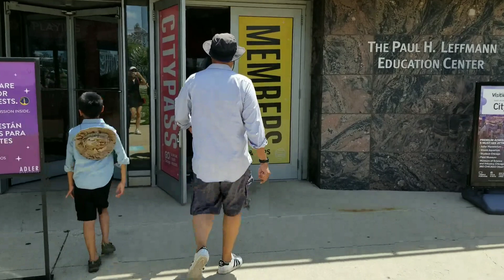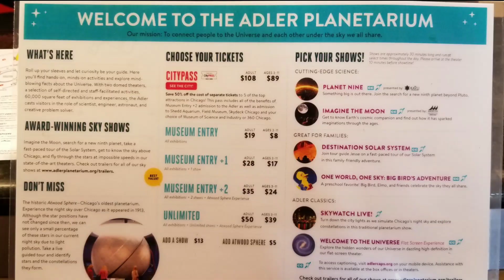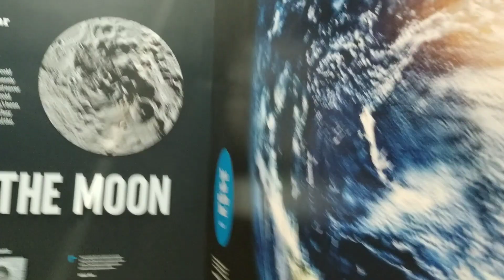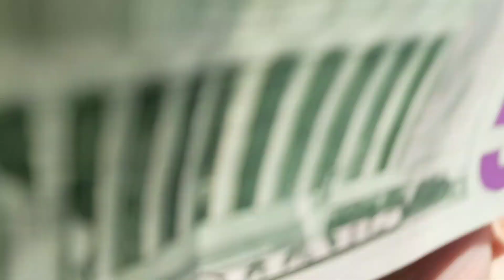Chicago Skyline วิวสุดป๊อบ! | Adler Planetarium หอดูดาวเมืองชิคาโก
พาเที่ยวอเมริกา ชมวิวสุดป๊อบ Chicago Skyline ริมทะเลสาบมิชิแกน จุดถ่ายรูปที่นักท่องเที่ยวห้ามพลาด! และพาเข้าชมหอดูดาวเก่าแก่ในเมืองชิคาโก Adler Planetarium ตามมาเที่ยวด้วยกันนะคะ

🙏 พี่มดขอบคุณทุกคน ที่รับชมคลิปนะคะ